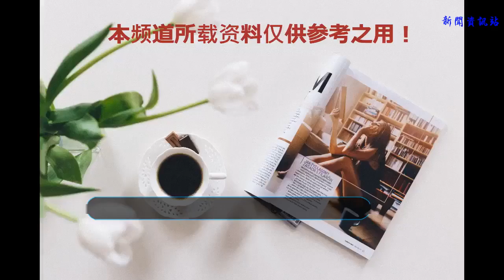動漫行業資訊！海賊王：白胡子成員職業揭秘，艾斯烤肉，喬茲賣鉆石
在海賊王中有一位霸主，他曾經是海賊世界中人人都要敬畏他三分的人，他就是白胡子，白胡子所率領的海賊團數量龐大，能讓海軍恐懼的海賊團，接近有上萬人。但同時白胡子的團隊成員身份也是非常神秘，今天來揭曉一下白胡子團隊成員的職業分配。一起來惡搞一下吧。
1、艾斯適合做烤肉

艾斯是一位護弟狂魔，只要不小心打擾他人，或者是路飛闖下什么樣的大禍，都會主動向他人道歉，艾斯更是白胡子最看得起的干兒子，有意想要捧艾斯當自己位置的接班人。可惜兩人都死了，艾斯是燒燒果實能力者，能將身體任何部分變成火，制造出的火焰能自由的變化成任何形狀，例如形成火炎網或是火拳攻擊等等。還記得在阿拉巴斯篇么，在沙漠烤蝎子吃了，火候掌握的非常好，加點孜然就美滋滋了，所以艾斯的職位很適合做烤肉啊。

2、小馬哥做醫生

一直以為來小馬哥的身份都是一個謎，他的實力更加讓人難以摸透，結果在海賊王漫畫909話中終于給說明白了，他其實是白胡子的船醫，幫助白胡子治療，他目前在一個小島上幫助村民治療養傷，利用自己的能力讓大家減輕病痛的困擾。難怪白胡子船上沒有醫生，原來小馬哥就是啊。
3、喬茲賣鉆石

喬茲是白胡子海賊團第三隊隊長，惡魔果實超人系能力者，能夠將身體部分鉆石化，撞傷老沙、頂撞青雉導致自己失去了右手，這也無所謂了，他能利用能力裝了鉆石之手，難怪白胡子團隊這么有錢，都是喬茲在幕后操控啊，沒錢了就去賣鉆石，并且還是無限的生長，美滋滋。
4、薩奇做小丑

原白胡子海賊團第四隊隊長。使用武器為劍，留著龐巴度發型的男子，性格率直，是艾斯剛被收入海賊團時第一個與他搭話的船員，與敵人的戰斗時，兩人就像兄弟般互相扶持，原與黑胡子是好朋友，最后慘遭暗殺，想要做大卻被別人收割，職位只好做小丑了。
以上就是白胡子海賊團成員的職業揭秘，哈哈哈！